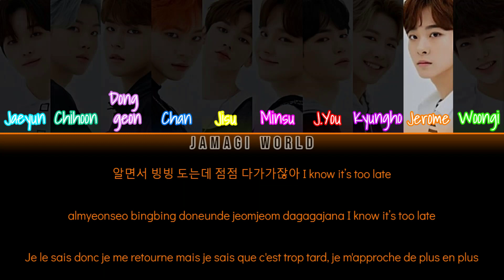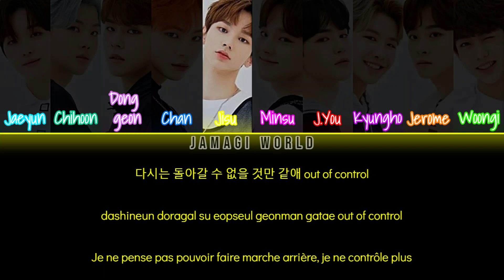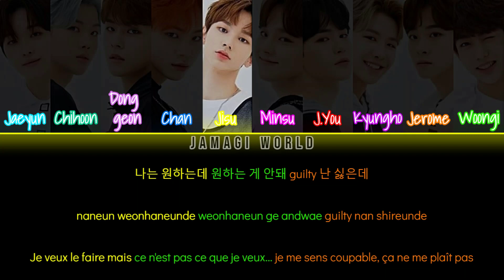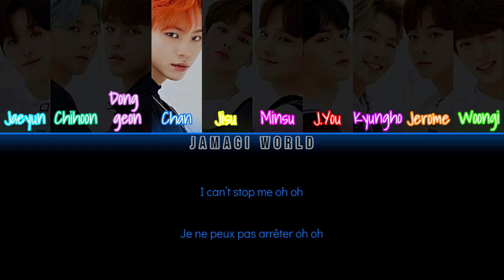[VOSTFR] TOO (티오오) | TO1 (티오원) - I CAN'T STOP ME (Han/Rom/FR Color Coded Lyrics)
{CHANSON ORIGINALE : TWICE}

Message de la chanson :
- Perdre le contrôle de nous-même face à une situation où le côté positif et le côté négatif de notre personnalité sont entremêlés.

Informations :
- TOO a changé de nom, les membres s'appellent désormais TO1.
- Le groupe a repris cette fameuse chanson de TWICE lors de la KCONTACT3 (2021)
- Chanson dynamique et accrocheuse
- Chorégraphie originale très synchronisée
- Bias : Donggeon & Kyungho & J.You & Jisu

Précisions :
- "La lumière" = je pense que ça fait référence au côté positif de nous-même, c'est-à-dire quand nous savons nous contrôler et ainsi décider judicieusement de ce qu'il faut faire en posant le pour et le contre.

- "L'obscurité" = au contraire, je pense qu'il s'agit plus de notre côté négatif et ainsi quand nous ne sommes plus maître de nous-même et perdons le contrôle. D'où la phrase "je ne contrôle plus".

La chanson montre la perte de soi et être partagé(e) entre ces 2 côtés qui essaient tous deux d'être dominant ce qui expliquerait la phrase "la lumière me garde à l'œil" car même si l'obscurité (côté négatif) arrive à prendre le dessus, la lumière (côté positif) est toujours bien présent en nous.
Par ailleurs, la "ligne rouge" représenterait donc la juste limite séparant les 2 côtés et la traverser signifierait laisser le plus négatif prendre le dessus.

NDA 2 : J'ai hésité à traduire par le masculin sachant que TO1 est un groupe masculin mais j'ai pensé que, comme il s'agit d'une reprise, changer les pronoms ne serait pas judicieux car ça briserait le concept du groupe original à savoir TWICE...